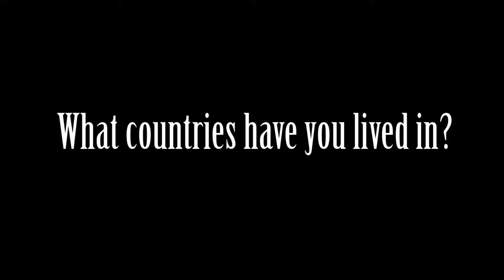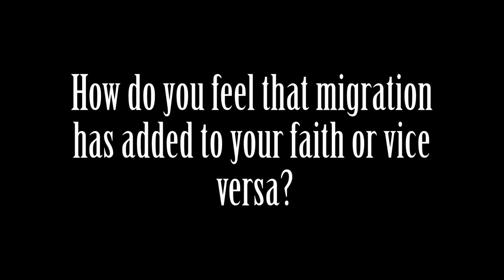Migration and Religion new subbed